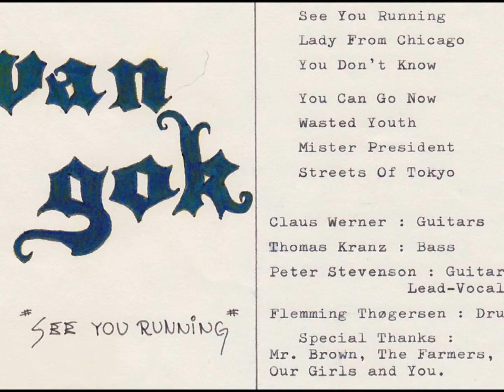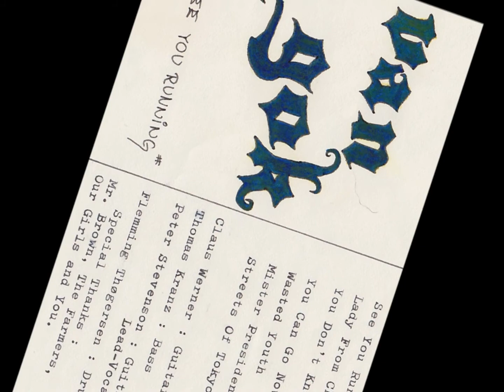Van Gok - 4. You Can Go Now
30th Anniversary Edition [Original recording remastered] - HQ
4. track på kassettebånd fra 1982.
Van Gok - Skødstrup - DK.
Kranz/Steffensen/Thøgersen/Werner